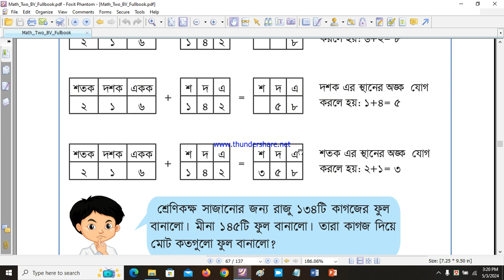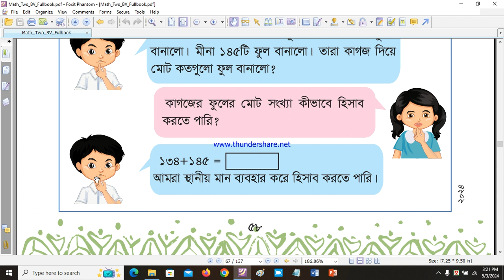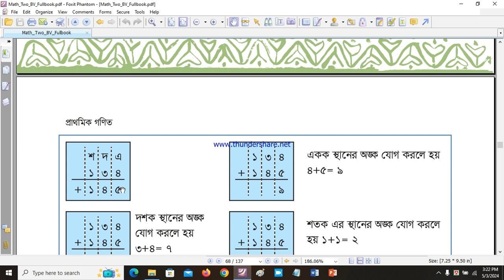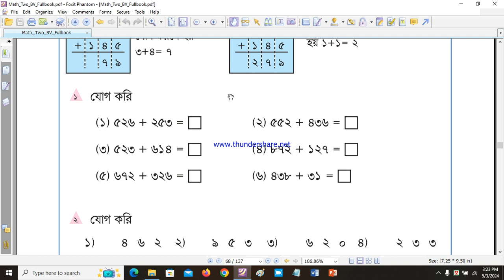Class 2 Math Chapter 2 Page 58-59 Addition-subtraction